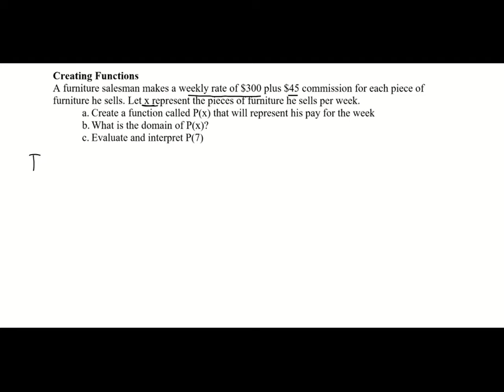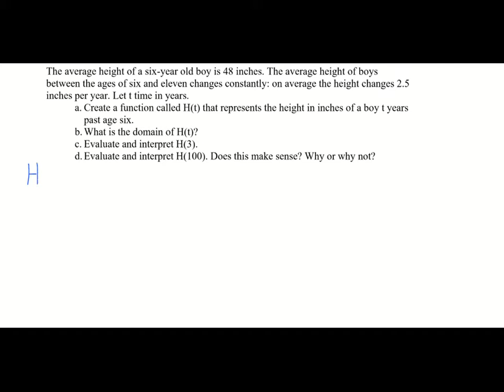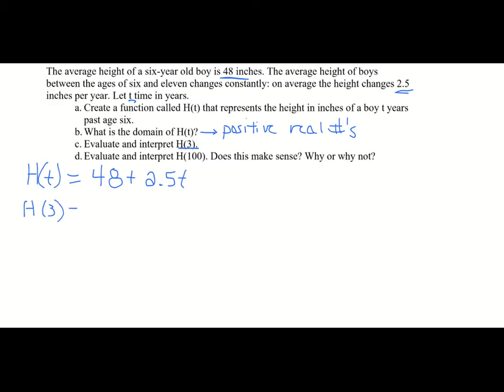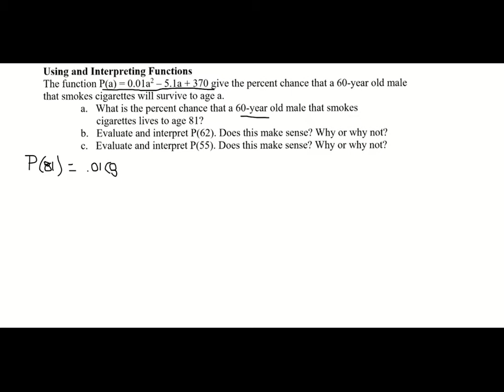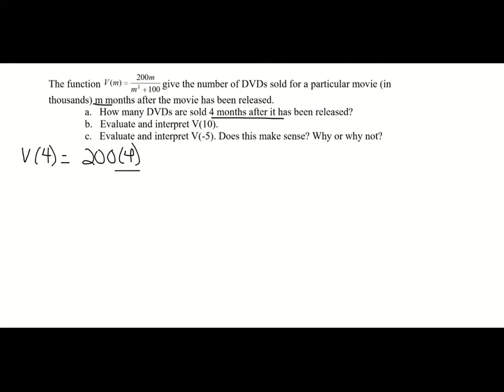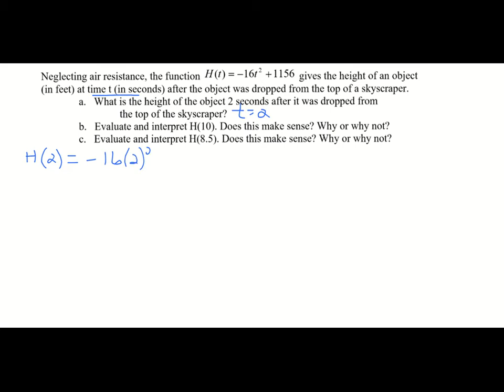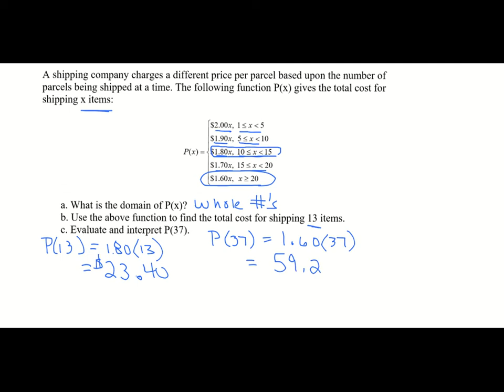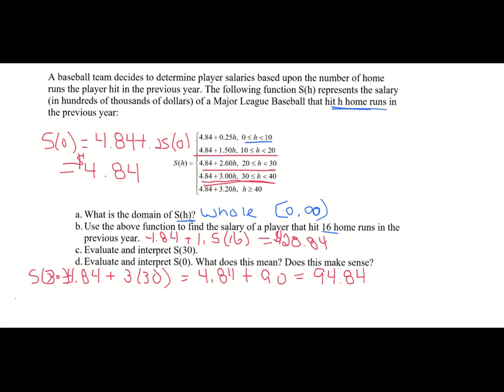Math 024 Module 4 Part 2